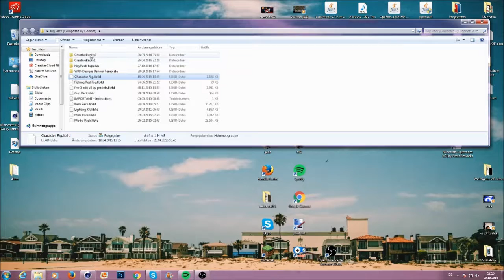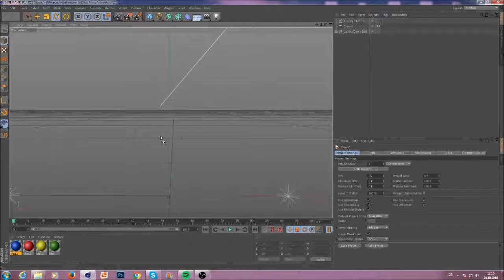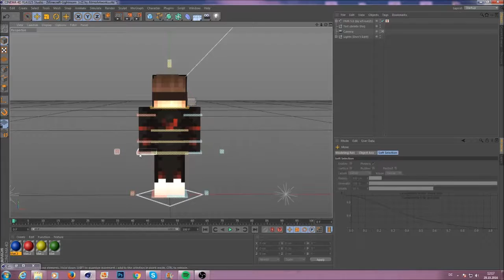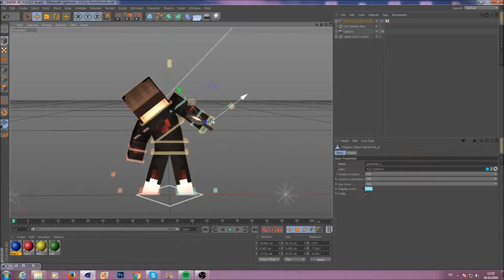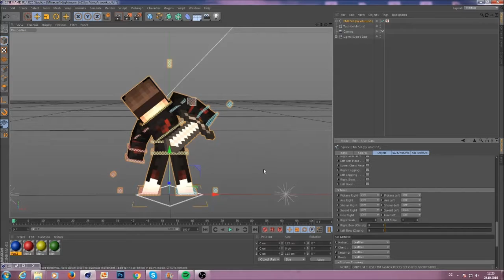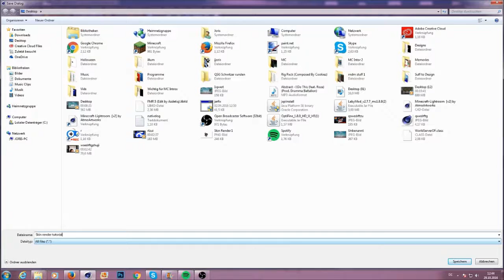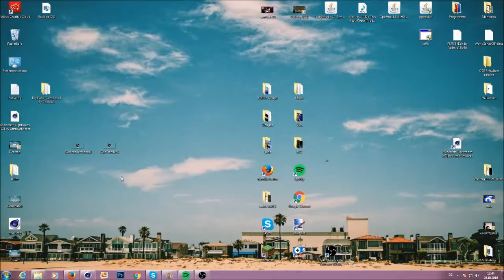Wie animire ich einen Skin in Cinema4D ? |Tutorail Deutsch |Jooris